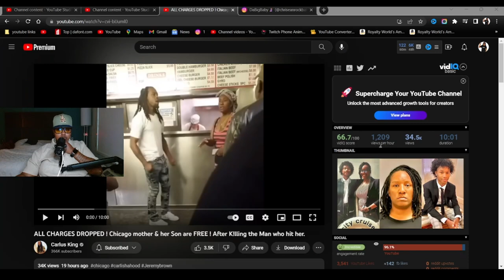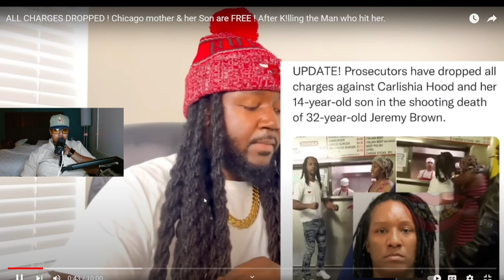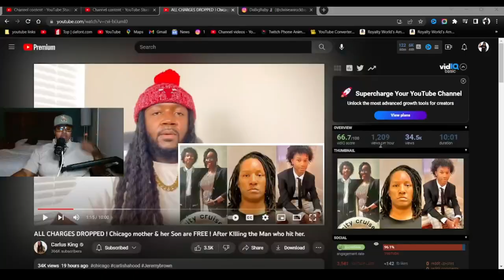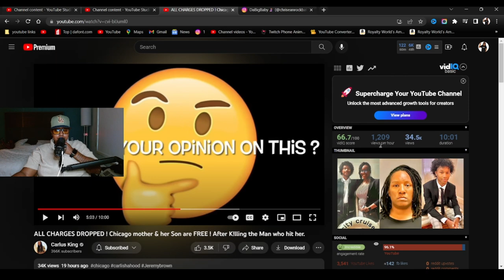Chicago Mother and Son free of all charges After She Told 14-Year-Old To BL@ST Man Who 👊🏾 Her 😱